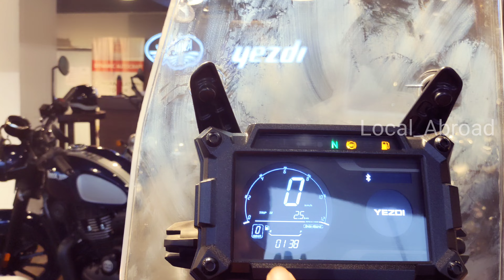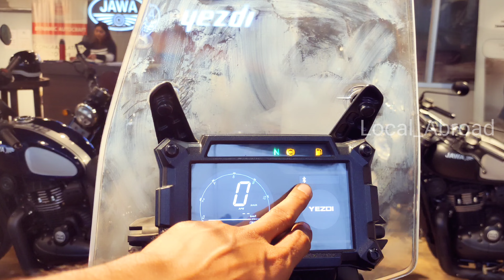Why Yezdi Adventure 🤔🤔❓|| Yezdi Adventure 350